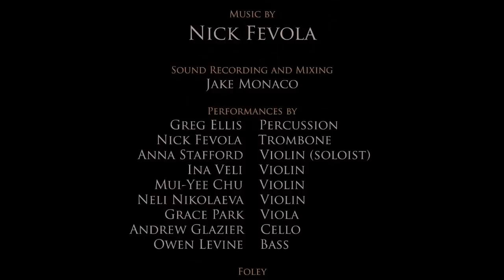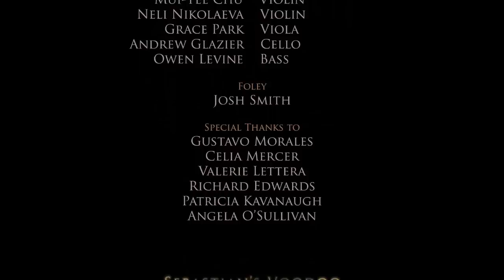Da Ridla Beatz - little voodoo ( Music Video )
Video: Sebastians Voodoo by Joaquin Baldwin.
Beat: Da Ridla.